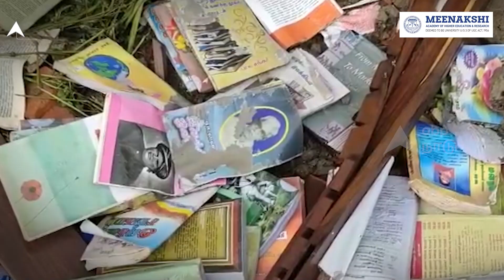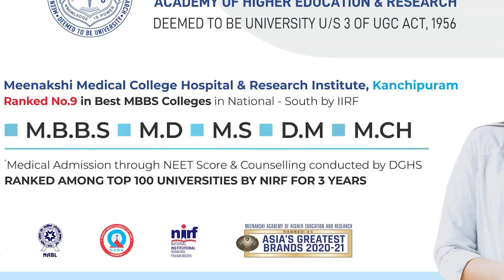Nilagiri Library Damage | அலட்சிய அரசு நிர்வாகம்..இடிந்த நூலகத்தினுள் சிக்கிய ஒருலட்சம் புத்தகங்கள்